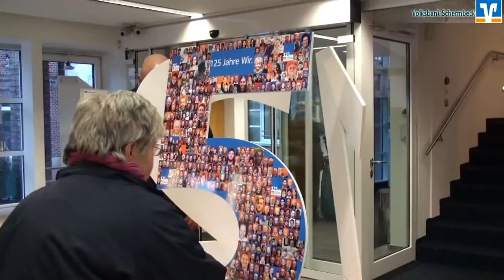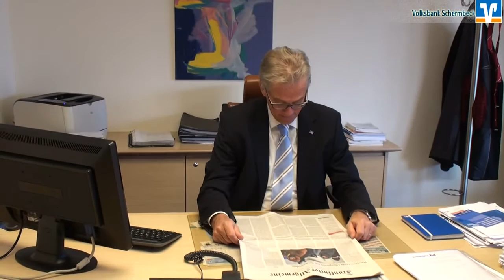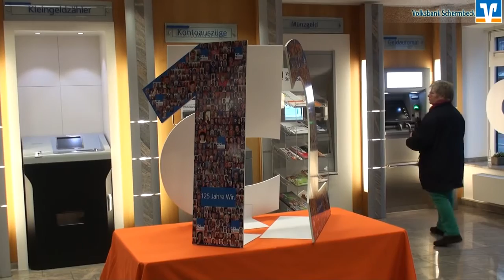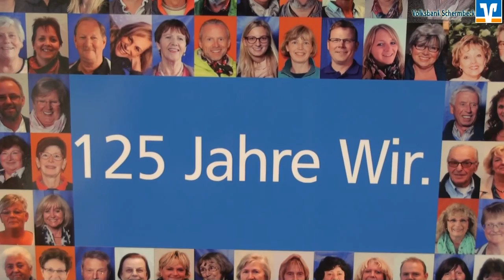Schermbeck-Online.TV Positiv ins 125. Jubiläumsjahr - Volksbank Schermbeck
Volksbank Schermbeck startet ins Jubiläumsjahr/Rückenwind durch gute Ergebnisse/Kundengesamt¬volumen und Bilanzsumme gestiegen/ Mitgliederzahl im Plus/Niedrigzinsen und Bürokratie belasten Kunden und Mitglieder